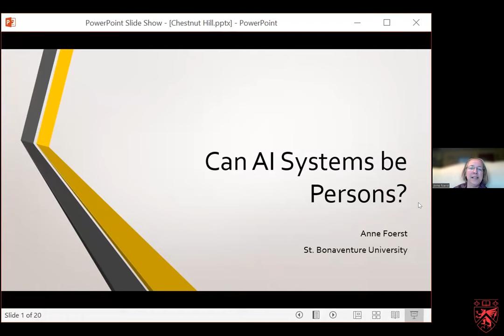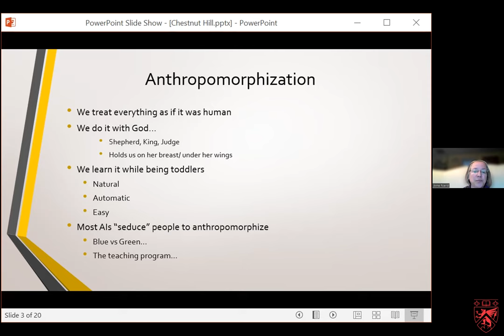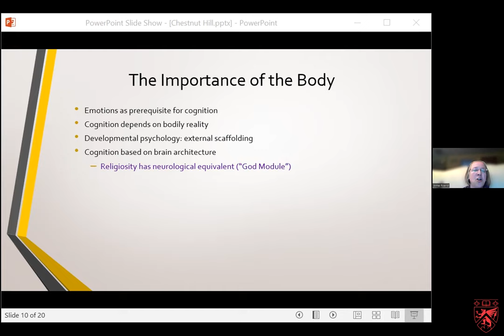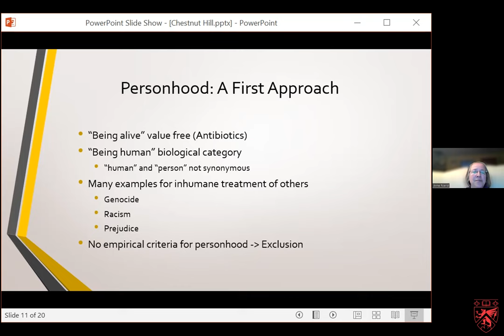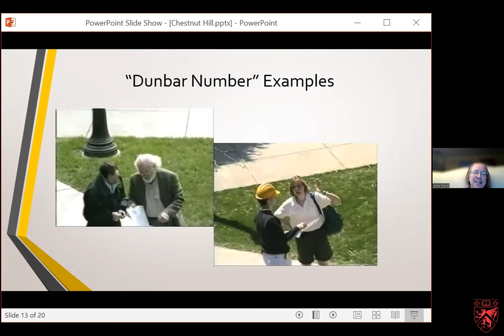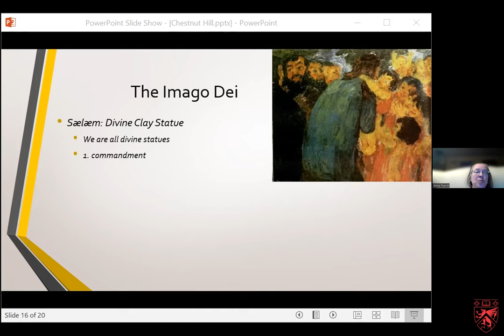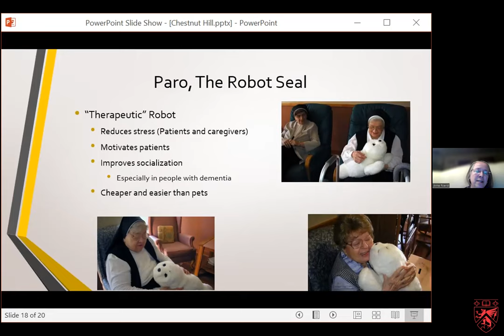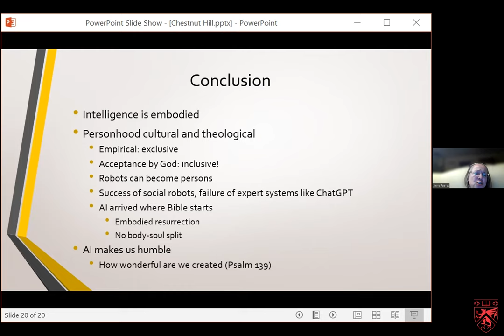Anne Foerst, PhD - "Can AI Systems be Persons?"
Humans have the tendency to treat anything that interacts with them as a person and we have the universal tendency to anthropomorphize. At the same time though, we are willing to treat humans as non-persons for which each genocide or war is an example. The new crop of Artificial Intelligences falls right into this tension. Anne will discuss some robot projects as well as the newest chatbots to explore if we could assign personhood to these results of human ingenuity based on the theological concept of the Imago Dei.